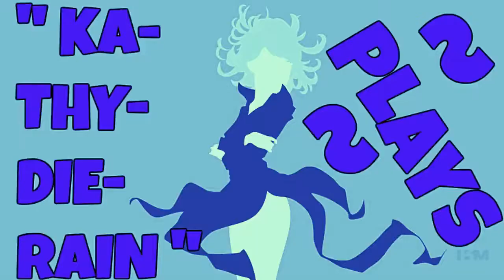KaThyDieRain Plays - Paladins Beta Pc Team Deathmatch Training Game Mode Online With A.I PART #217.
" PALADINS PUBLIC TEST "
Paladins Public Test

KaThyDieRain Plays - Paladins Beta Pc Practice TEAM DEATHMATCH Training NEW Game Mode Online With / V.S / VERSUS A.I Opponents Gameplays PART #217. ON THE MAGISTRATE'S ARCHIVES MAP 🔛 👈

" VIVIAN " is one of the Champions in Paladins.    🔛 👈

Windows:

MINIMUM:
OS: Windows XP SP2, Windows Vista or Windows 7
Processor: Core 2 Duo 2.4 GHz or Althon X2 2.7 GHz
Memory: 2 GB RAM
Storage: 10 GB available space

RECOMMENDED:
Memory: 4 GB RAM
Network: Broadband Internet connection
Sound Card: DirectX compatible sound card

Paladins - Reddit:   🔛 👈